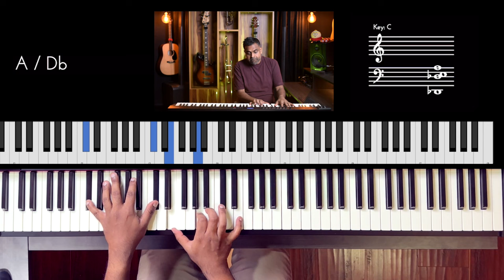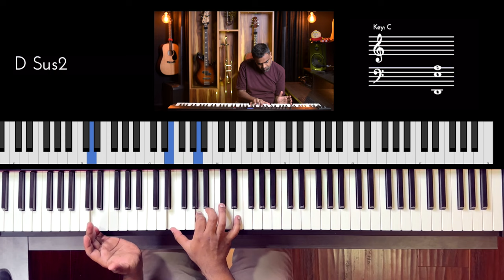Riff #3103 - Jason Zac